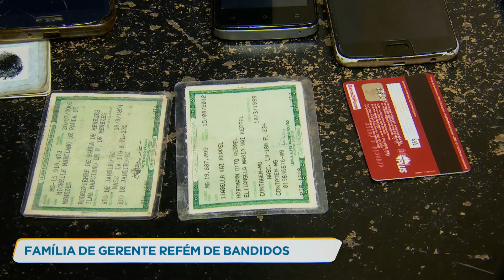Suspeitos fazem família de gerente de banco refém em Betim (MG)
Suspeitos fizeram a família de um gerente de banco refém, na cidade de Olímpio Noronha, no sul de Minas. A esposa do funcionário da agência bancária foi levada para uma casa, em Betim, na região metropolitana de Belo Horizonte.